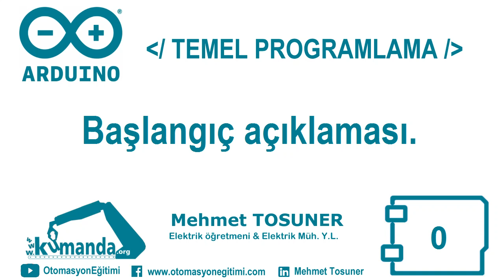Başlarken - Arduino TEMEL PROGRAMLAMA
Arduino‘nun eğlenceli tarafı shieldleri ve yapılan projeler olsa da, ben Arduino ile programlama mantığı öğrenmek için ilgilendim. Bu çalışmalar sırasında yaptığım örnekleri ve aldığım notları bu dokümanda topladım. Devam ettiğim ve şuan karalamalar şeklinde olan diğer kısımları da vakit buldukça düzenleyerek paylaşacağım. Programlama konusunda uzman değilim bende sizler gibi öğrenmeye çalışıyorum, sadece öğrenme sürecimi sizler ile paylaşıyorum. Örneklerde her komut satırının ne işlem yaptığını açıklamaya çalıştım. Bazı komutların anlaşılmasını kolaylaştırmak için algoritma ile gösterdim. Mehmet TOSUNER - Elektrik öğretmeni & Elektrik Müh. Y.L.